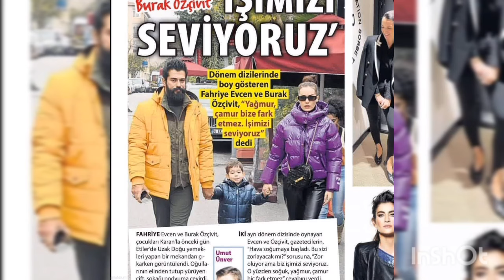Burak Ozcivit and Fahriye Evcen-Karan